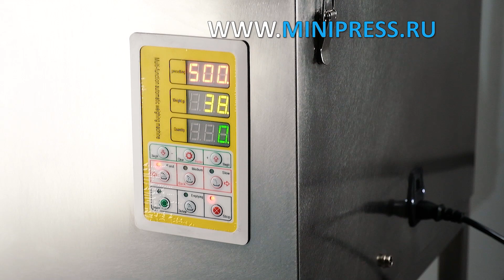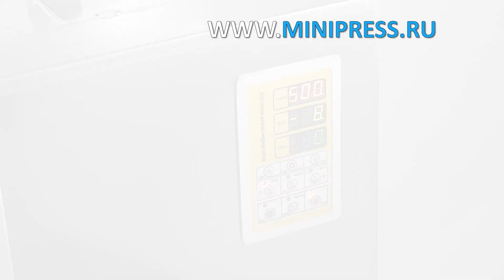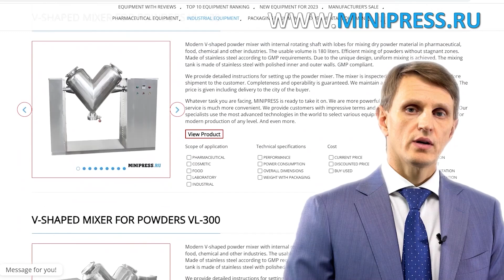Gewichtszähler und Füller für Tabletten und Kapseln DG-02 Minipress.ru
Gewichtszähler und Füller für Tabletten und Kapseln DG-02
Pharmazeutische Ausrüstung. Spezialisten für pharmazeutische Ausrüstung und Technologien zur Arzneimittelherstellung. Seit mehr als 20 Jahren unterstützen wir unsere Kunden bei der Auswahl, Lieferung und Anpassung verschiedener pharmazeutischer Geräte! Suchen Sie einen zuverlässigen Gerätelieferanten? Wir bieten Ihnen rund um die Uhr den besten Service. Wir haben das beste Team von Fachleuten der Pharmaindustrie zusammengestellt und stabile Beziehungen zu den besten Herstellern aufgebaut. Wir verkaufen nicht nur, sondern stellen auch viele Gerätemodelle her

Lieferung von pharmazeutischen Geräten nach Europa
Europa
Skype: RomanTsibulsky

AUTOMATISCHE FLASCHEN- UND FLÄSCHCHEN-VERSCHLUSSGERÄTE ZUM AUTOMATISCHEN VERSCHLUSS VON FLASCHEN UND FLÄSCHCHEN
Automatische Maschinen zum Befüllen und Verpacken von Tabletten und flüssigen Materialien
AUTOMATISCHE MASCHINEN ZUM LADEN UND ZUFÜHREN VON GLAS- UND KUNSTSTOFFFLASCHEN AUF DER LINIE